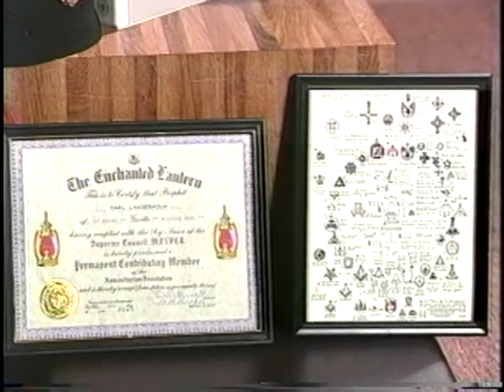The Grotto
Another video in the series "What It Means To Be A Mason," produced by Wor. Fran Foster. Foster interviews RW Carl landerholm about the Grotto.